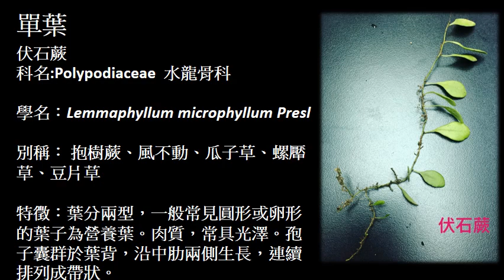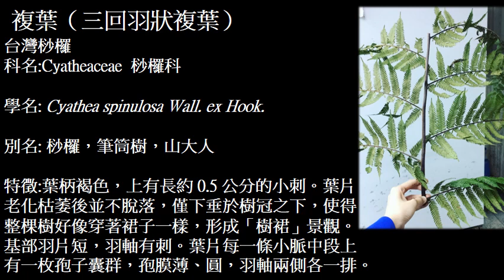第九週/第六組/羽片的形式（單葉、多回羽狀複葉）